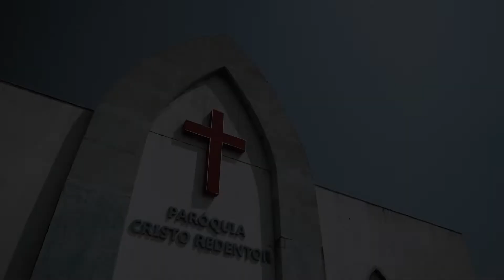Casamento na Igreja - Trailer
Jakeline & Diogo
Trailer com votos de um casamento lindo na igreja católica com recepção em um salão!